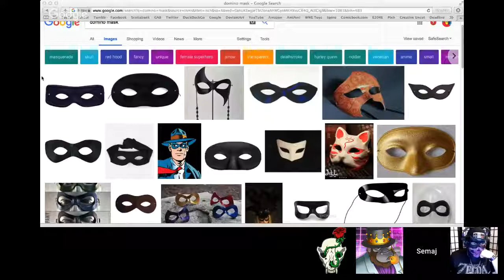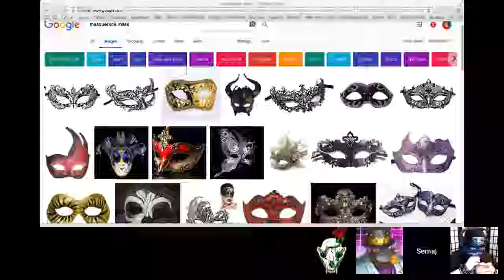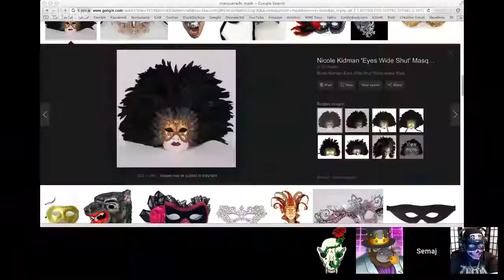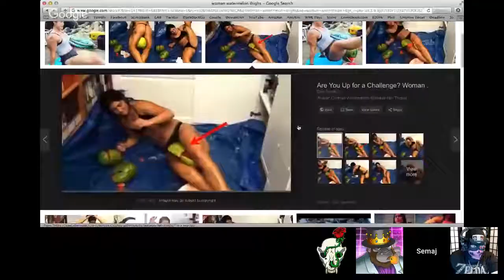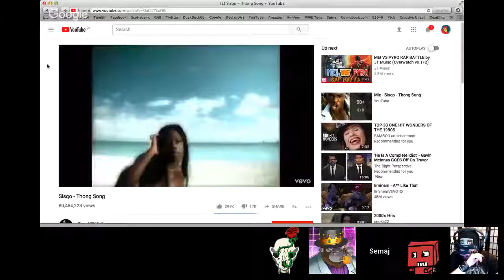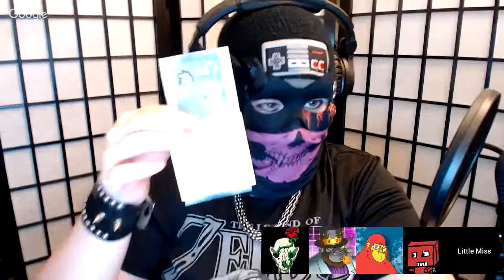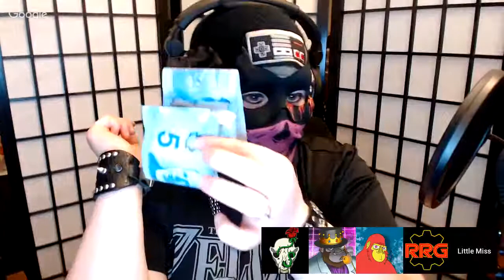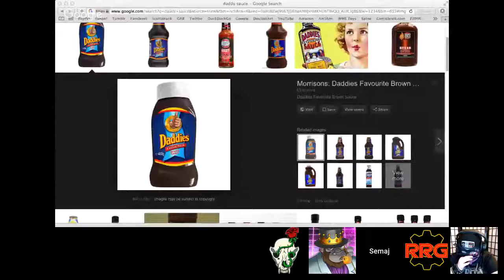The Daddy Sauce Stream